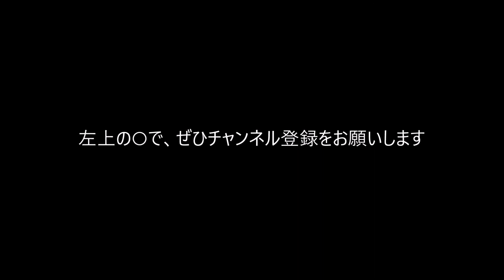鉄道旅：台湾高速鉄道の車窓（最初は出発シーン）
ごく一部の区間ですが北上列車に乗って左窓を撮ってきました。走行音こそ新幹線のそれですが、飛んでいく景色とアナウンスは台湾です。